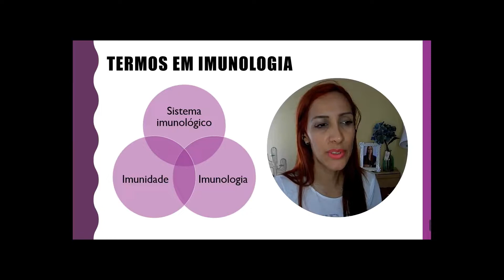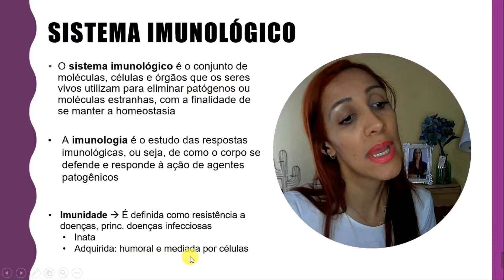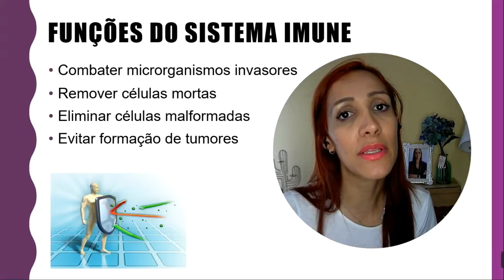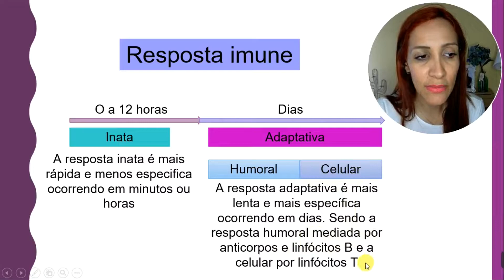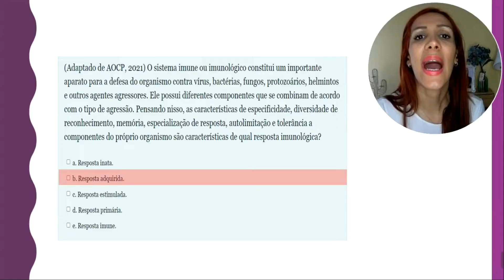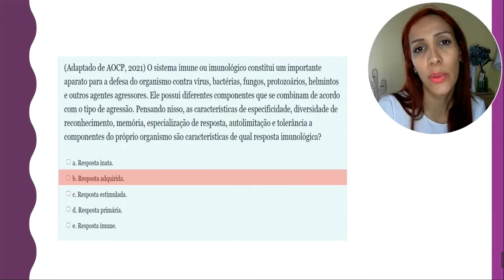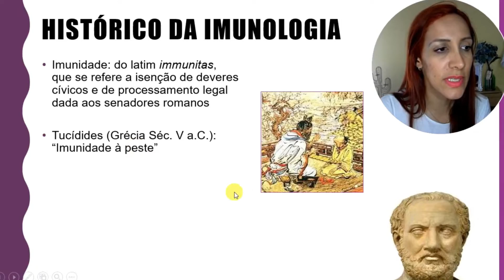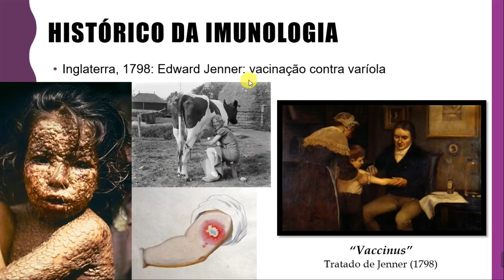Estude a diferença entre inata e adquirida aqui!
Olá! Na aula 1 você aprenderá sobre termos, conceitos, diferença entre imunidade inata e adquirida, histórico da imunologia e componentes desse importante mecanismo de defesa do corpo humano. Aproveite!

O que você gostaria de ver aqui no profmexplica? Deixe nos comentários!